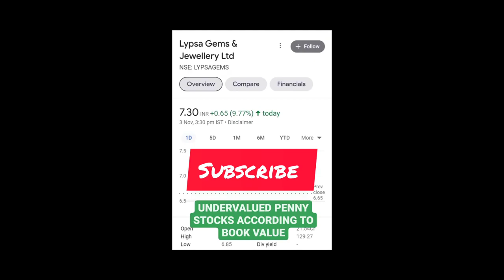Penny stocks are undervalued || Best penny stocks to buy in 2022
ABOUT CHANNEL---
Its a Education channel for investors who wants to invest in share market or who is going to invest in GOOD STOCKS for Multibagger returns. Its a knowledge video for those who wants to make future bright by investing in share market.